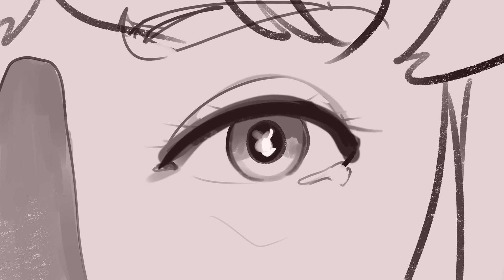A Burning Hill || A Mitski Animatic 🔥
Made this for my college application! It's about the destruction of forest fires as well as learning to get through tougher times in life

Music is 'A burning hill' from Mitski! I only own the art!!

I know this is a little different from my usual content, but I really enjoyed making this!!